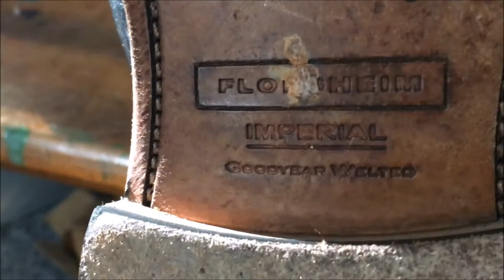Florsheim Imperial Clean & Shine Part 1 of 2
In this video I clean and shine an old pair of black split toe Florsheim Imperial Derbys that looked a little rough at first. By the way, I apologize for the background noise in the beginning... I am an amateur doing this in my little spare time, and today the kids were watching TV nearby.
The Saphir Medaille D'Or cream shoe polish was purchased from The Hanger Project:
This is part 1 of 2
Link to Part 2 of 2: